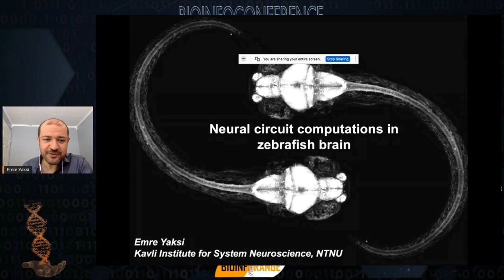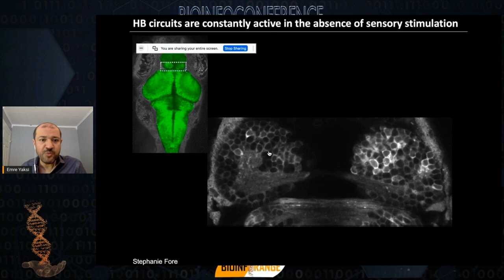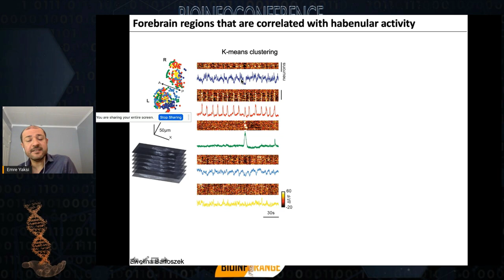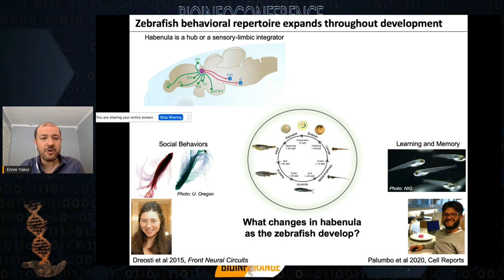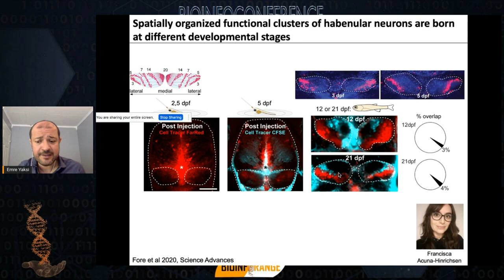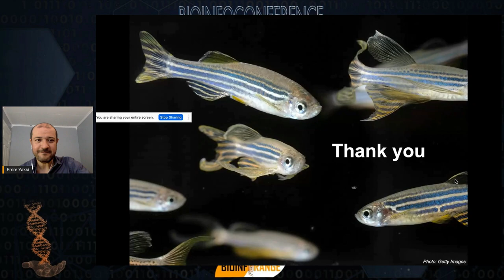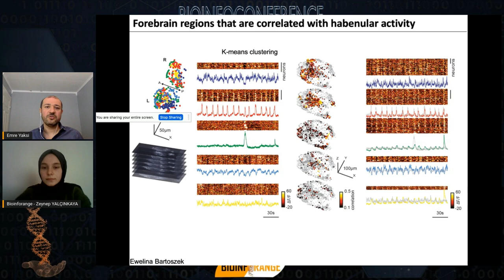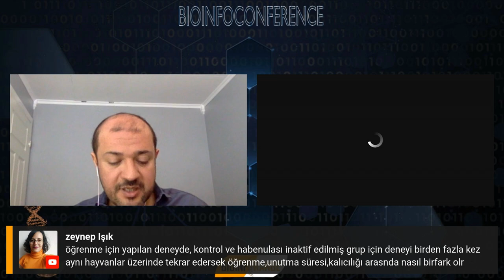Prof.Dr.Emre Yakşi - Genetik ve Optogenetik Metodlarıyla Beyin Gelişimi ve Fonksiyonunun İncelenmesi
Bioinfoconference Biyoenformatik ve Disiplinlerarası Yaklaşımlar Konferansı'nda gerçekleşen Sayın Prof. Dr. Emre Yakşi - 'Mikroskopi, fizyoloji, data analizi, genetik ve optogenetik metodlarıyla beyin gelişimi ve fonksiyonunun incelenmesi'adlı seminerinin videosu paylaşılmıştır.

Platform tanıtım müzik credit: Video created by NCALIB.

Konferans tanıtım müzik credit: Video created by NCALIB.
Artist: Corbyn Kites | Track: Blurry Vision

Sayaç müzik credit: Video created by NCALIB.
Artist: Patrick Patrikios | Track: Find Me Here